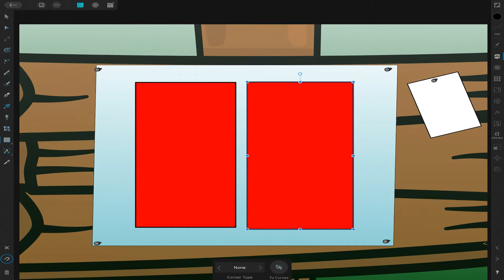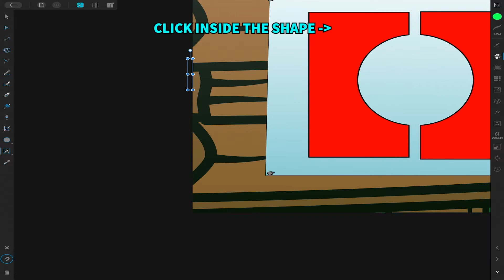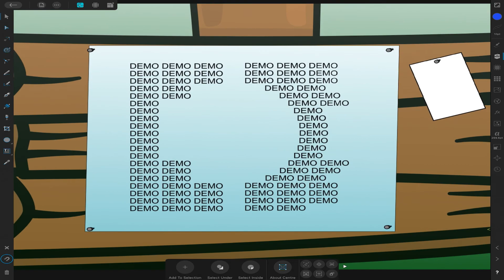AFFINITY DESIGNER v1.10 - IPAD - TEXT WRAP - TEEK FOX